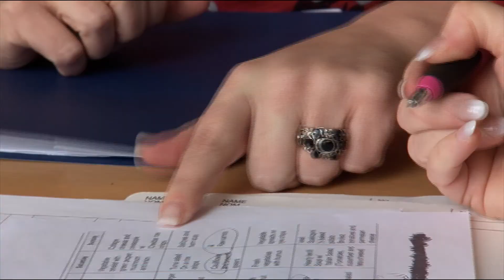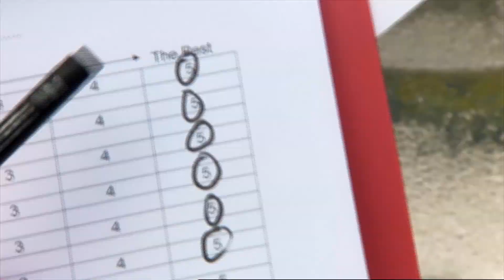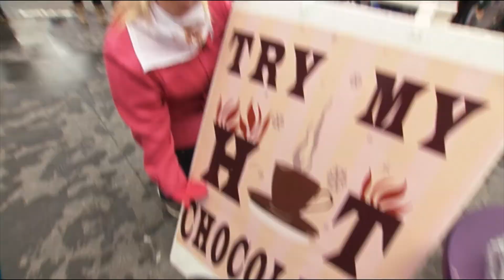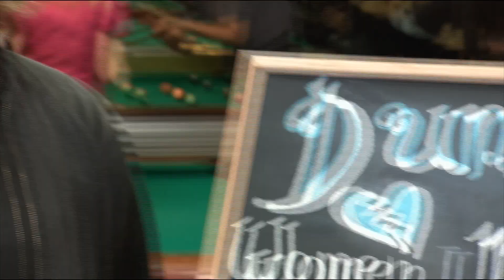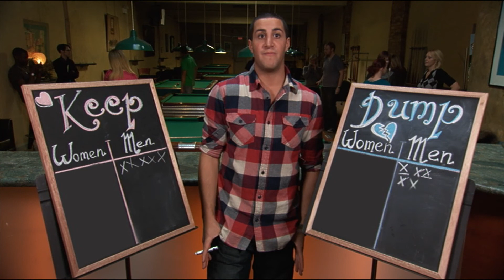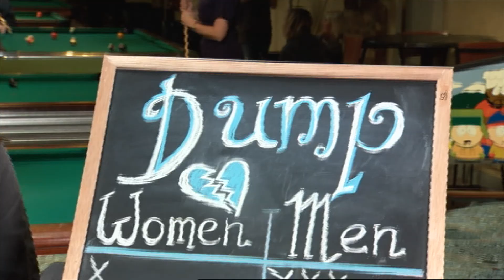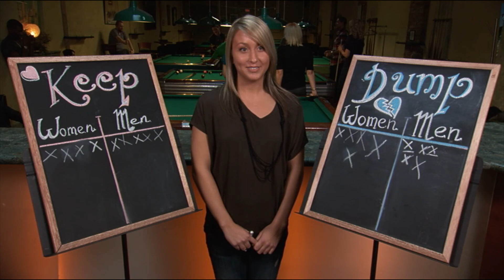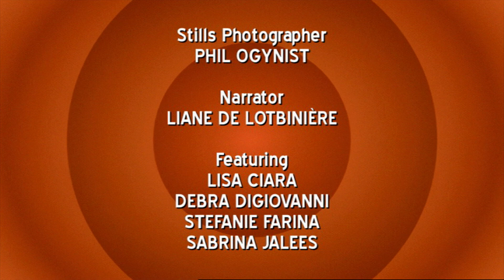Plastic Makes Perfect | Season 3 | Episode 39 | Catherine May | Jackie S. May | Merissa Simonian